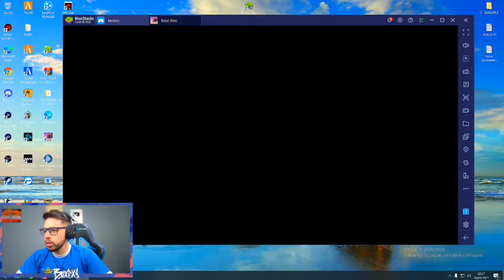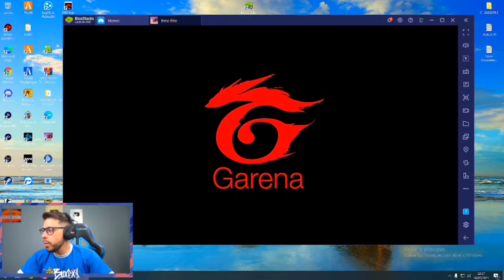2V2 DA RESENHA BOCA,BUXEXA,NOBRU,RACHA !!!